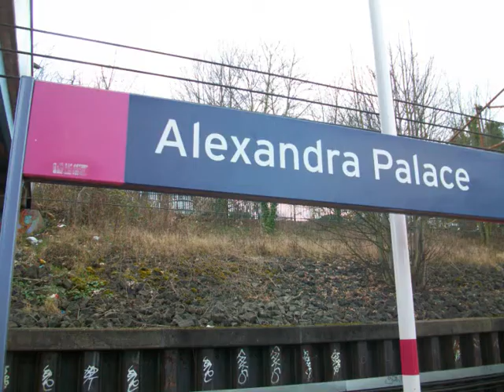East Coast Main Line, 21 January 2012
Alex Palace, Oakleigh Park and Finsbury Park on the ECML. Here we see some FCC Class 365s and 317s and East Coast HSTs and IC225s